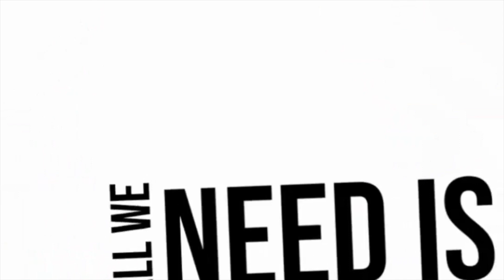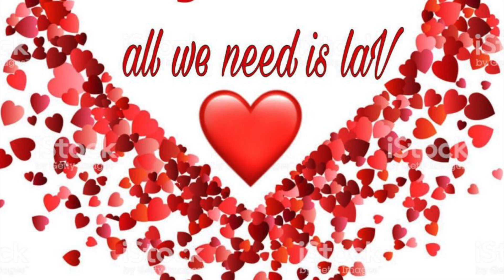Surprising mommy YOLANDA TUMANDAY on her special day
Surpising mommy Yolanda TumNDy on here 73rd  birthday ,that makes her cry because of the loved they gave toi her on her special day amen , stay safe and Godbless